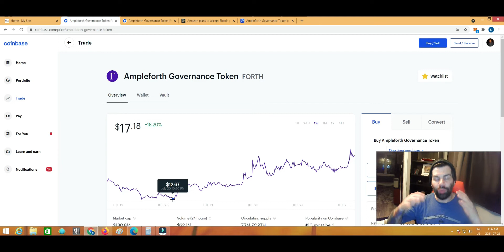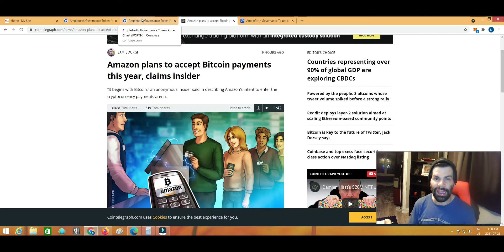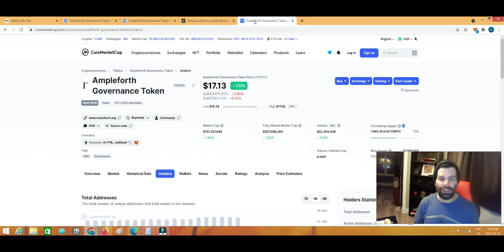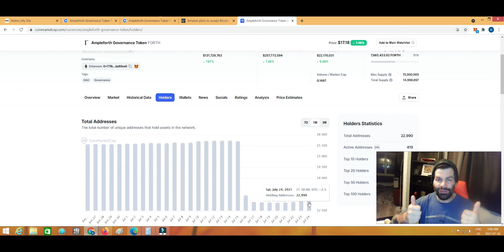AMPLEFORTH GOVERNANE TOKEN: BIG AMAZON NEWS BRINGS MARKET UP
Last wek, down close to $12 and today up well over $17 so on the rise folks!!! Amazon news shows major promise for the markets!!!